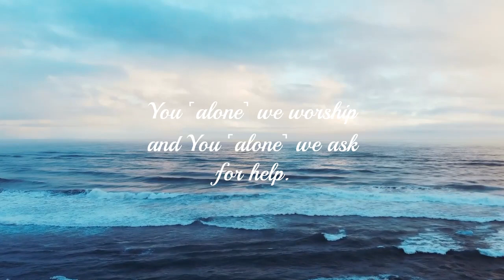THE TRUE MEANING BEHIND QURAN.AKHIRA OVER DUNYA.THE OPENING.